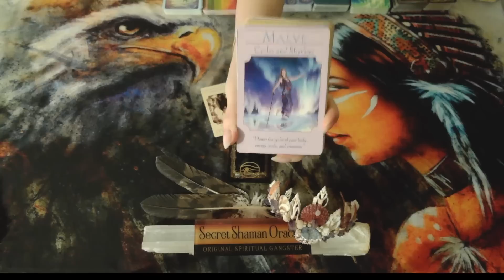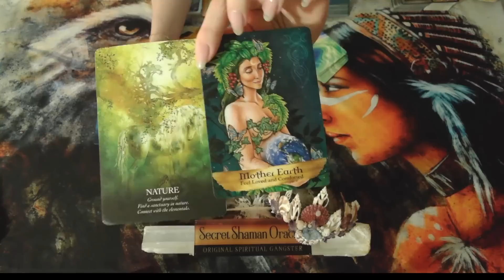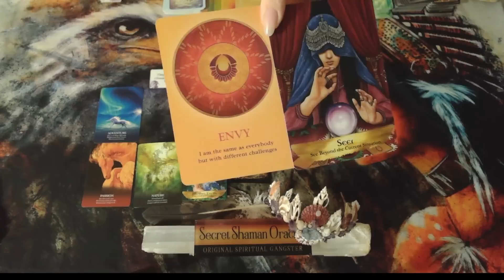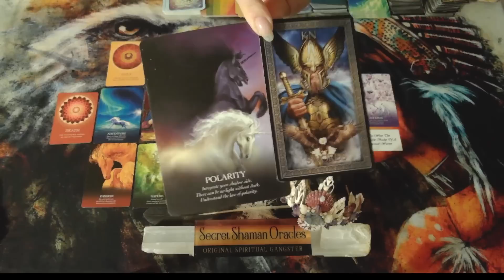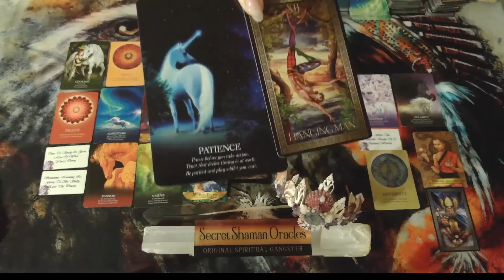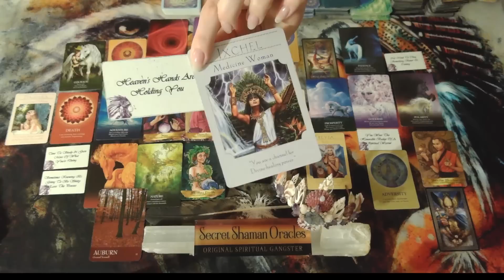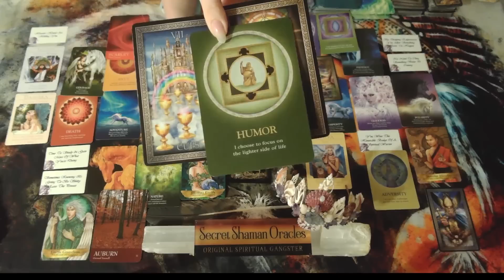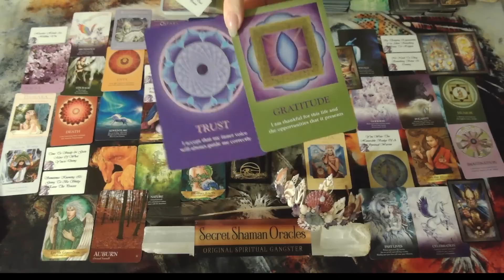Aries- You've Cleared Old Karma For New Abundance; & Heaven Is Contacting You, Specifically For This